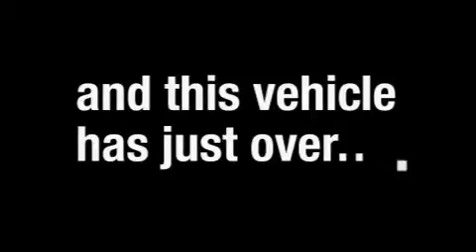Preowned 2008 FORD F-150 Mansfield LA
We've been honored to serve the Stonewall  LA area, we promise that your experience at our dealership will exceed your expectations!

 Year: 2008
 Make: FORD
 Model: F-150
 Engine: 5.4L V8
 Trans.: AUTO 4SPD
 Exterior: RED
 Miles: 24,494
 Interior: BLACK

 251 Highway 171 South
 Stonewall , LA 71078

 All of us here at the new Jimmy Granger Ford Mercury would like to welcome you. We take pride in offering superior sales and service for our valued customers. Our Motto is simple. We say what we'll do, then we do what we say. Come see us today and let us prove it to you.

 Used 2008 FORD F-150 Stonewall  LA